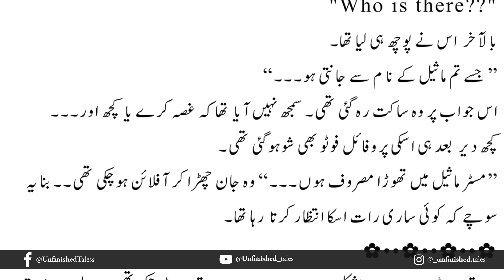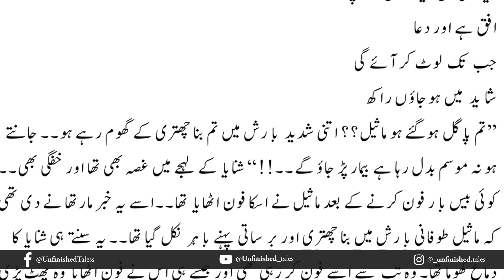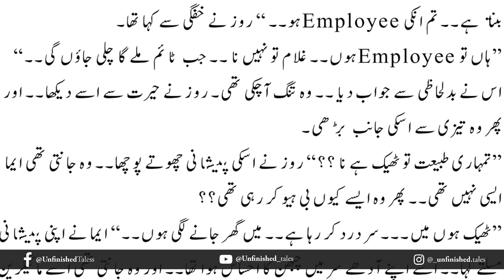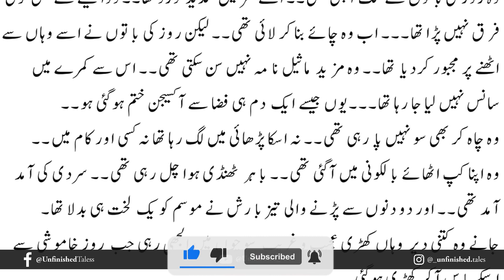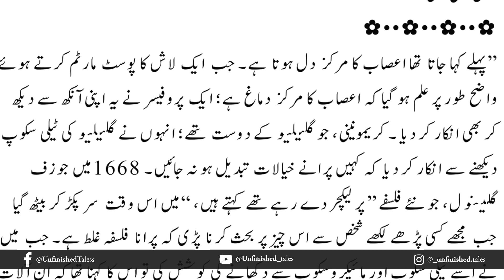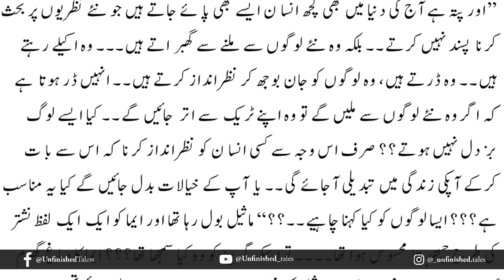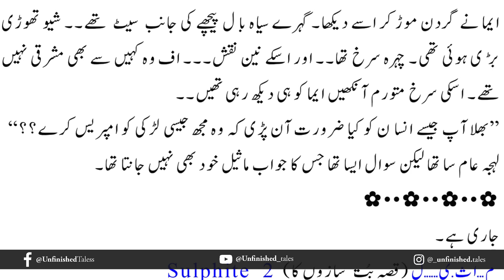Maseel Novel Episode 8 | Sulphite season 2 | Noor Rajput | Urdu Novel Audio | Complete Novel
ALL Episodes
Novel Genre:
 “Maseel” (Kisa bhoot sazon ka) story based on a unique story, Islamic, singer hero, hijabi-heroine, Muslim-scholar, university mate, abroad, science, Romantic, stubborn-hero, love story, family relations and much other knowledge you can gain from it.